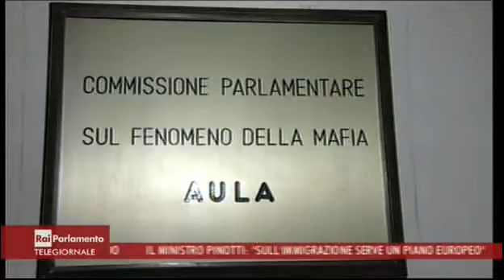Intervista tg1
Commissione Antimafia: l'intervista a Davide Mattiello.